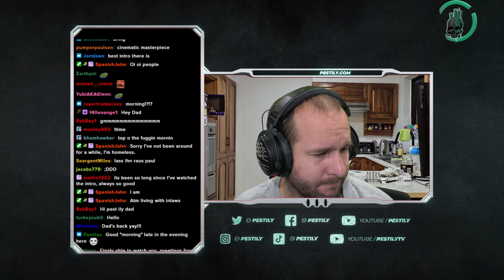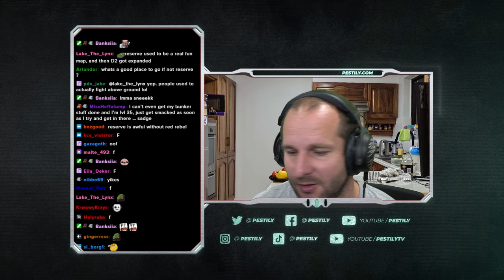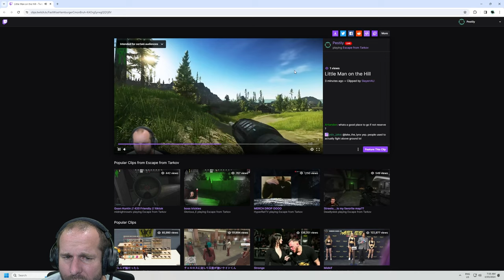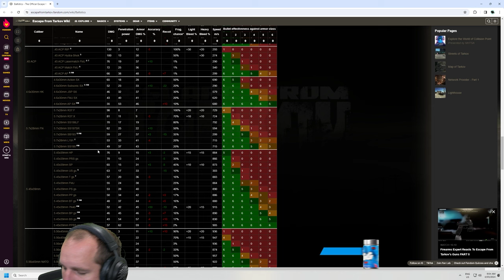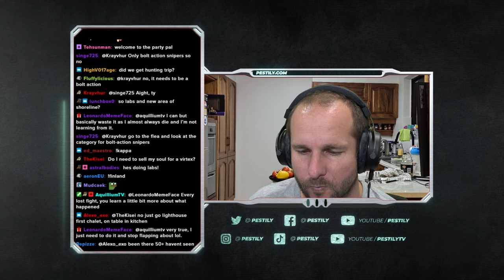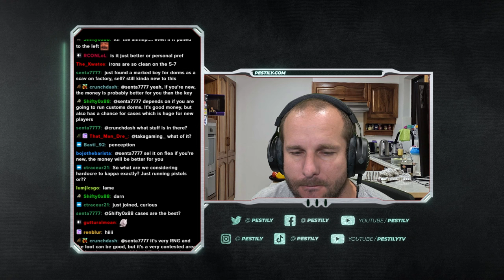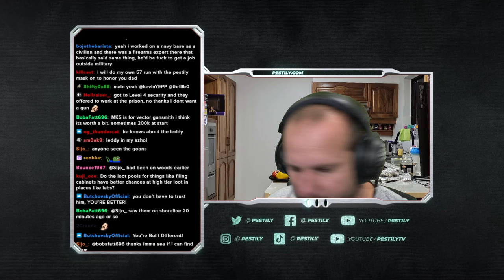Running Labs and Lighthouse for Kappa Quests (Level 53-4) – Patch 0.14 – VOD